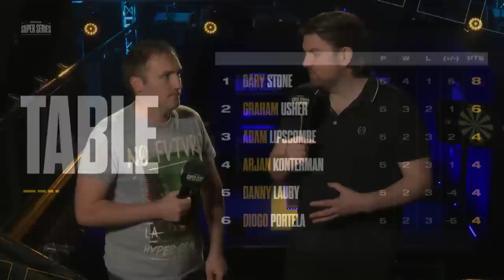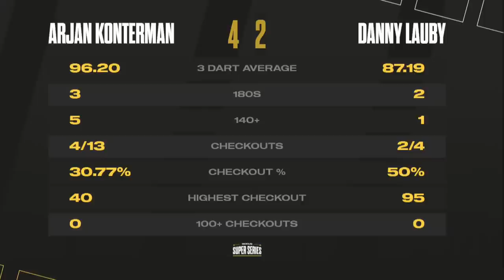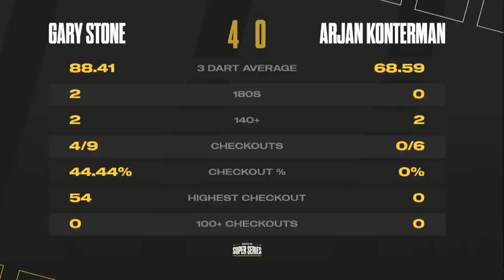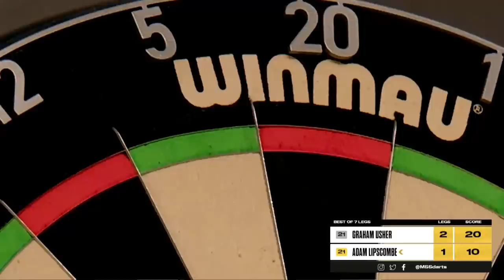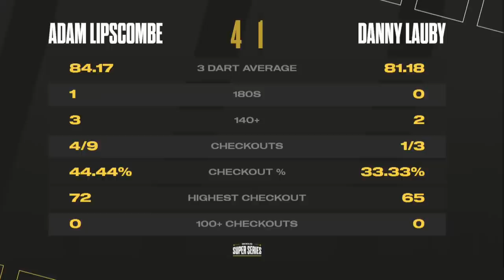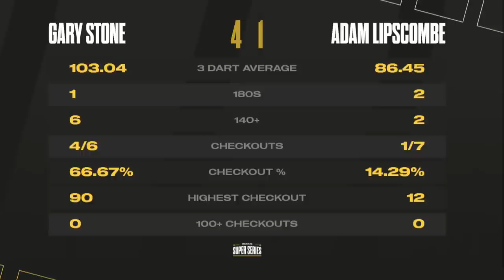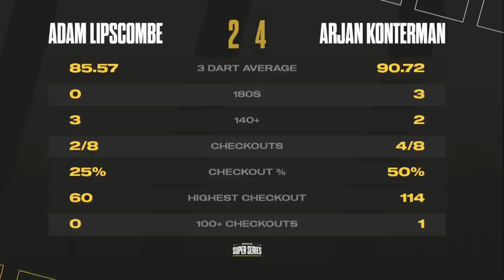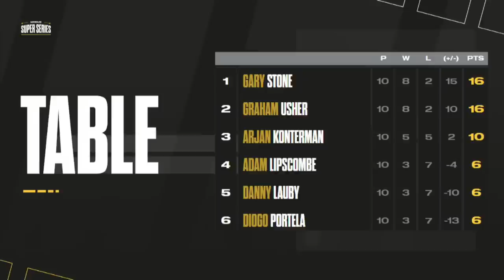MODUS Super Series | Series 2 Week 6 | GROUP C - Session 2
Welcome to MODUS Super Series in 2022. Friday 2nd December 2022 and this morning is the final day of  Group C, today you will see in action

Adam Lipscombe
Arjan Konterman
Danny Lauby
Diogo Portela
Gary Stone
Graham Usher

15 matches all live from 9.30AM.